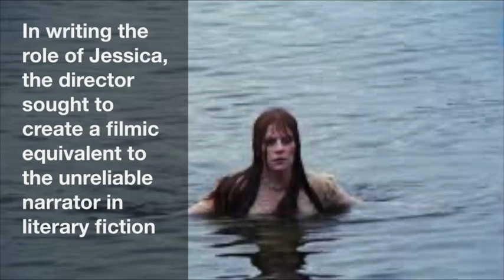Episode 115 - Let's Scare Jessica to Death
In this episode of The Magic Lantern podcast we discuss John Hancock's Let's Scare Jessica to Death (1971). For all of our episodes, including supplemental material, please visit our